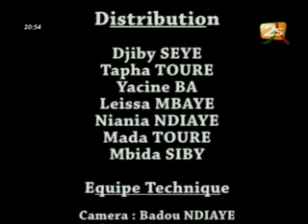Ndiol toth toth - Eupeul